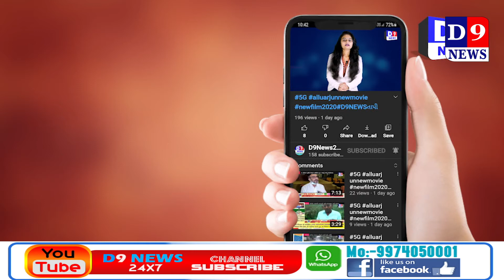D9NEWS સંતરામપુર બરોડા બેંકમાં કોરોના ગાઈડલાઇન ના લીરેલીરા ઉડ્તા જોવા મળ્યા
Title:  સંતરામપુર બરોડા બેંકમાં કોરોના ગાઈડલાઇન ના લીરેલીરા ઉડ્તા જોવા મળ્યા
Name of the Reporter : Amin kothari
Date & Time : 28/03/2021 12:00:00

Description
સંતરામપુર નગરમાં આવેલી બરોડા બેંક ચાર વાર કોરોના પોઝિટીવ થઇ હોવા છતાં પણ આજે બરોડા બેંકની ઓફિસની અંદર તેમજ બહાર પટાંગણમાં કોરોનાની ગાઈડલાઈન ના લીરેલીરા ઉડતા જોવા મળતા હતા, લોકો ટોળું બનીને ઉભા રહ્યા હતા, ક્યાંય સોશિયલ ડિસ્ટન્સ જોવા મળતું નહતું.

વીઓ:-(૩)

 સંતરામપુર નગરપાલિકાના હેડ ક્લાર્ક પ્રવીણ સોલંકીએ બરોડા બેન્ક માં જોયેલા દ્રશ્યોને કારણે તેમનો આત્મા ઉકળી ઉઠતાં તેમને ઇન્ચાર્જ બેંકના મેનેજરની રૂબરૂ મુલાકાત લઇ કોઈપણ સંજોગોમાં કોરોના ની ગાઈડલાઇન નું પાલન કરવામાં નહીં આવે તો તમારી સામે કાયદેસરની કાર્યવાહી હાથ ધરવામાં આવશે, જેને લઇને રિચાર્જ મેનેજર શ્રી એ તેમને સાંત્વના આપતાં જણાવ્યું કે બરોડા બેંક ના કર્મચારી દ્વારા કોઇપણ સંજોગોમાં આ બાબતે ઘટતી કાર્યવાહી કરી લોકોને સમજાવી અને કોરોના નું ગાઈડ લાઈન મુજબ સોશિયલ ડિસ્ટન્સ, ફરજિયાત માસ્ક અને સેનેટાઇઝર નો ઉપયોગ અમે કરીશું અને ટોકન નો ઉપયોગ કરીને ગ્રાહકોને ભીડ ઓછી થાય એવા પ્રયત્નો કરીશું, એવી ખત્રી આપી હતી.